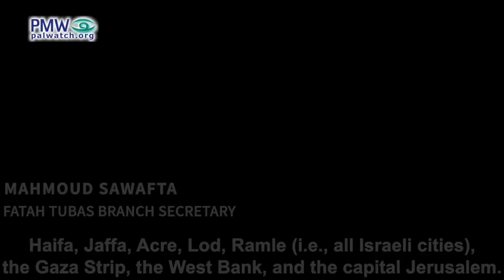Fatah official: The map of Palestine –including all of Israel– is drawn in the blood of the Martyrs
Fatah Tubas Branch Secretary Mahmoud Sawafta: “The blood of the Martyrs is what is drawing the map of the homeland, the map of Palestine – Haifa, Jaffa, Acre, Lod, Ramle (i.e., all Israeli cities), the Gaza Strip, the West Bank, and the capital Jerusalem. Their blood is our compass, and there is no compass except for the Martyrs’ blood.”
[Fatah Commission of Information and Culture, Facebook page, Feb. 21, 2024]